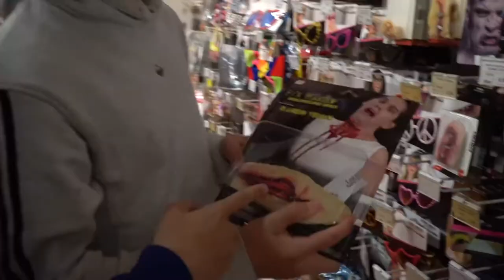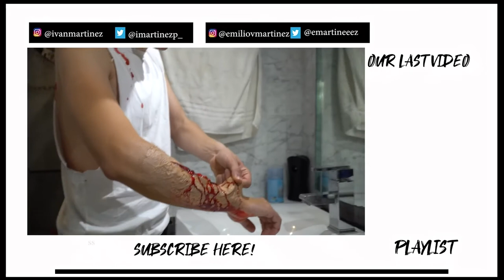. . BEST PRANK ON FAMILY they cried!!!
Welcome to the official Viral Videos Pranks channel.
The Viral Videos Pranks is THE #1 source for entertainment fun and more !
 Are you ready to have fun?
Compilations everyday, beauty fails, hair fails, slime fails and more!
 Viral Videos Pranks is a Best channel with nice stuff to watch Funny Videos, Funny Fails, Funny Pranks, People Doing Stupid Things, Cute Animals Doing Funny Things, Funny Videos etc. that make you laugh so hard you cry. You can find here everything for your entertainment.
-IF YOU OWN A VIDEO AND YOU WANT IT TAKEN DOWN YOU JUST HAVE TO TELL